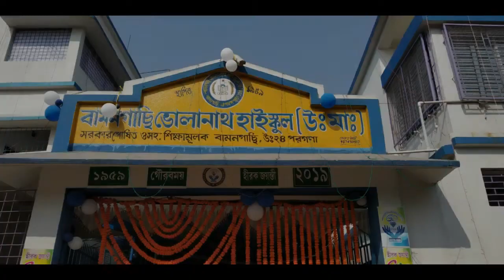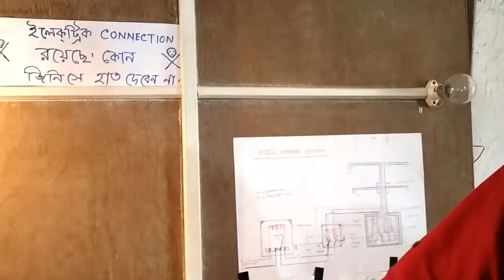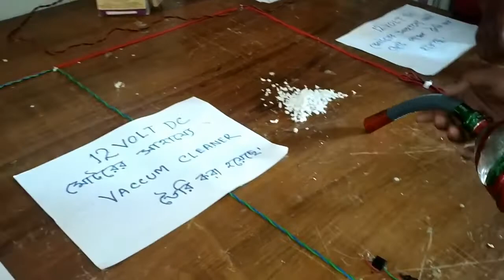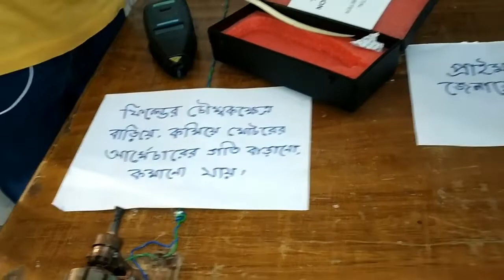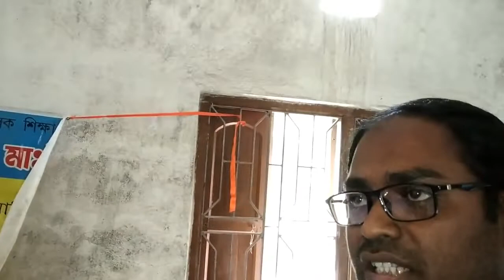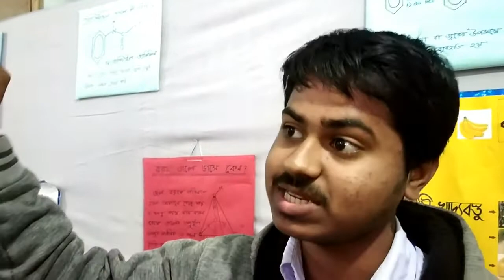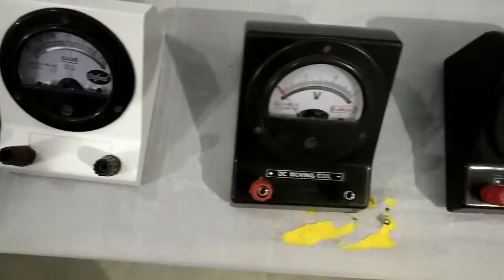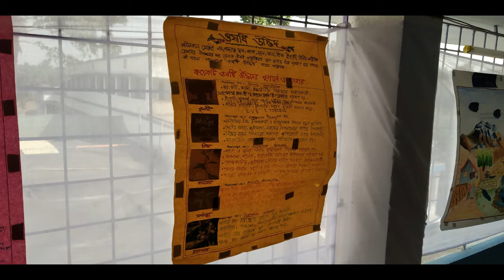FUTURE SCIENTISTS from Bamangachi Bholanath High School (H S) 2019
24st January theke 26th January porjonto Bamangachi Bholanath High School (H S) dara  onusthito Hocche

" Hirok Joenti utsab  - 2019 "

ar ajke amra niye esechi Bamangachi Bholanath High School (H S) "Hirok Joenti utsab  - 2019 " e onsogrohonkari school er participant der project tader nijeder kothay .

asa korbo apnader sobar onusthan ti bhalo lagbe

ebong

Bamangachi Bholanath High School (H S) dara  onusthito

" Hirok Joenti utsab  - 2019 " er science abong Vocational Project  abong model er madhyome amra bigyaner sahajje aro manuser pase ese darate parbo tader upokar korte parbo tader sochetonota barate parbo.

amader facebook pager link